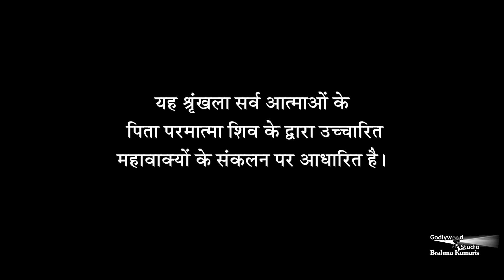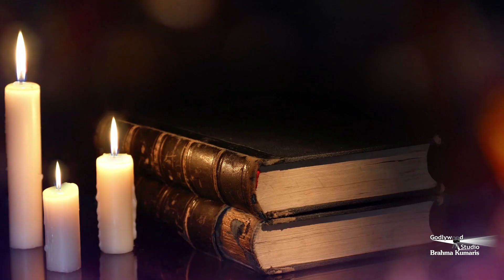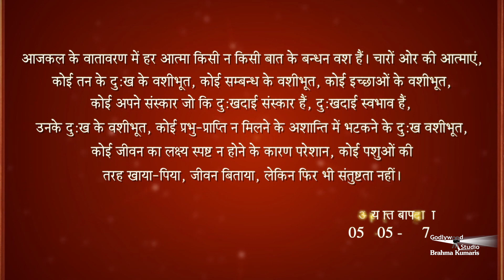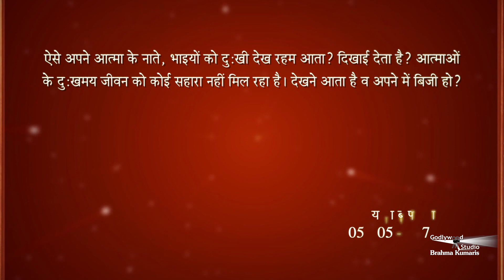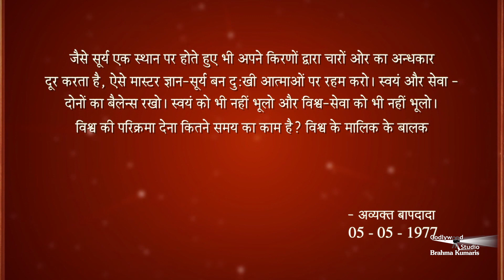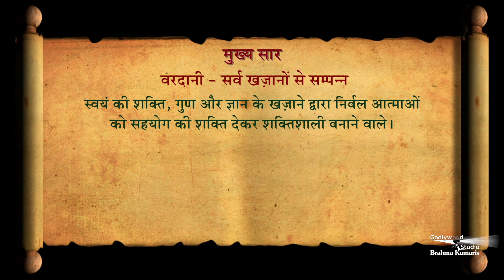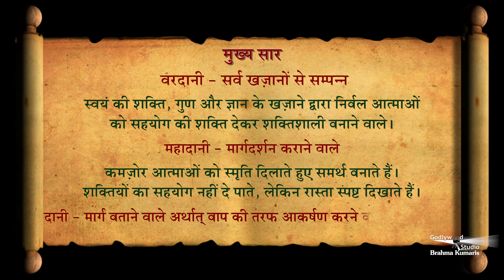Avyakt Murli 05 - May - 1977 | तीन प्रकार के दान - और सबसे श्रेष्ठ दान कौनसा है? | Ep 451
वरदानी - सर्व खजानों से सम्पन्न स्वयं की शक्ति, गुण और ज्ञान के ख़जानें द्वारा निर्बल आत्माओं को सहयोग की शक्ति देकर शक्तिशाली बनाने वाले| महादानी - मार्गदर्शन कराने वाले कमज़ोर आत्माओं को स्मृति दिलाते हुए समर्थ बनाते हैं| शक्तियों का सहयोग नहीं दे पाते, लेकिन रास्ता स्पष्ट दिखाते हैं| दानी - मार्ग बताने वाले अर्थात बाप की तरफ आकर्षण करने के निमित्त बनते हैं|

Organizer: Brahmakumaris